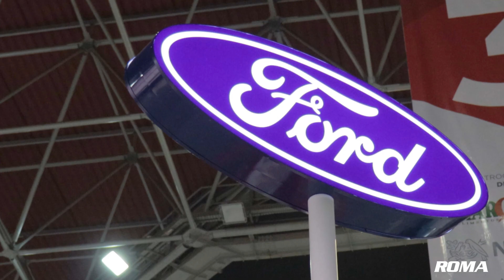Roma Ford no Super Minas 2022 | Ford Transit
A Roma Ford esteve presente no Superminas 2022, o 2º maior evento supermercadista do país, que reuniu cerca de 50 mil pessoas. Nosso estande contou com a presença da Ford Transit, utilitário ideal para supermercados, padarias e todos os tipos de negócios.